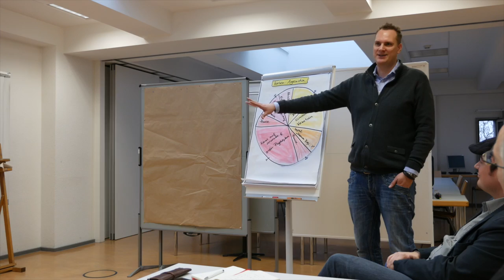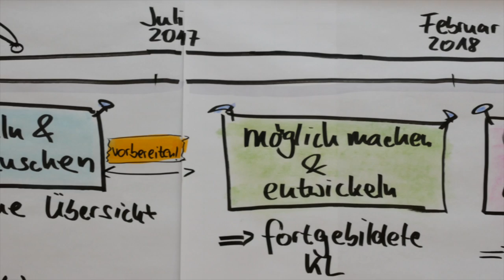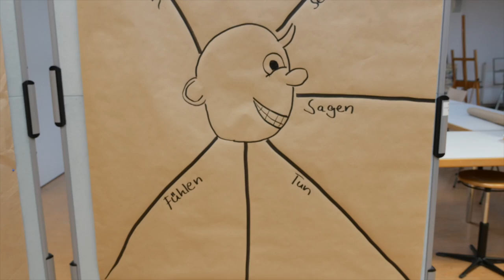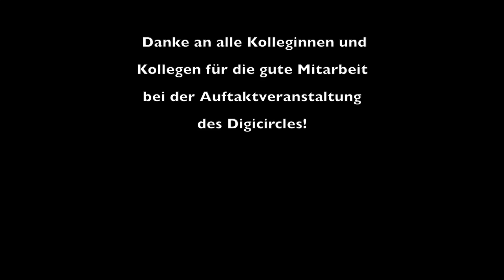Erster Digicircle in NRW